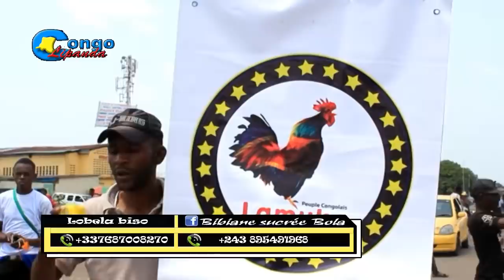EYINDI NA MEETING YA MARTIN FAYULU BOTALA NIVEAU YA BA SIGNE ESALAMI NA LIKOLO NA SOMO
EYINDI NA MEETING YA MARTIN FAYULU BOTALA NIVEAU YA BA SIGNE
ESALAMI NA LIKOLO NA SOMO BOYOKA REACTION YA PEUPLE le 02 fevrier 2019